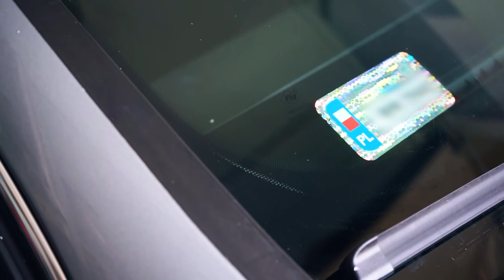Naprawa odprysku na szybie czolowej. Pacjent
Naprawa odprysku na szybie czolowej.

✅ Naprawiamy odpryski i pęknięcia szyb samochodowych.

✅ Samochód jest gotowy do drogi natychmiast po zakończeniu usługi.

✅ Zajmuje tylko 15-25 min. - maksymalnie do godziny.

✅ Zapraszamy na bezpłatne oględziny w godzinach otwarcia
⌚ 9-17 od pon.- pt.
🗺️ ul. Chełmżyńska 10f, Warszawa

✅ Robimy wstępną wycenę przez tel. ze zdjęć.